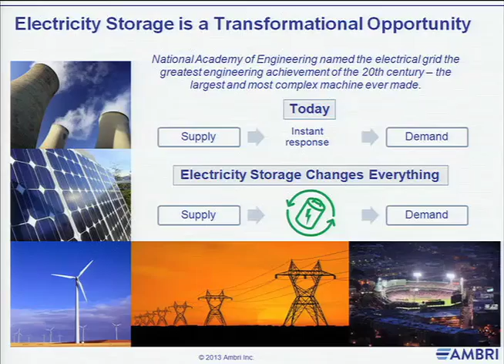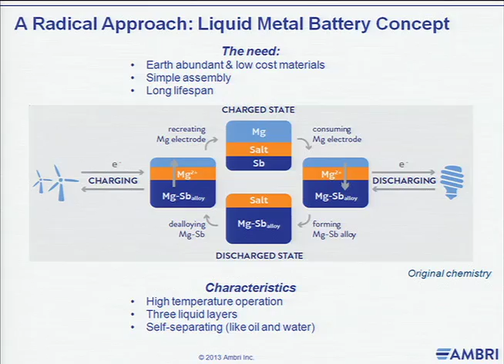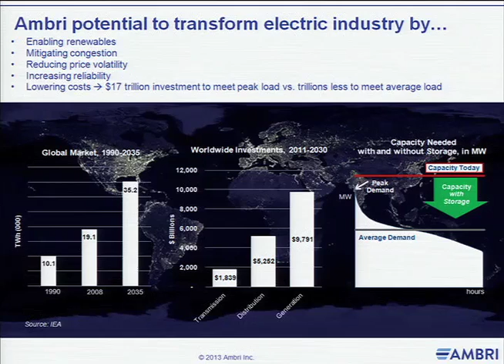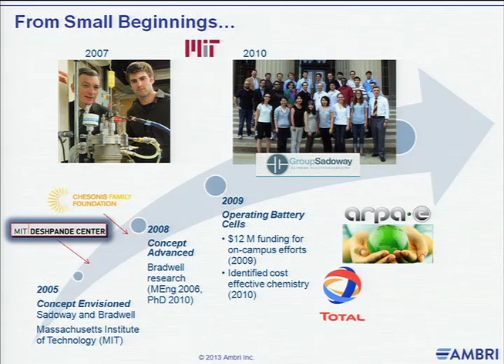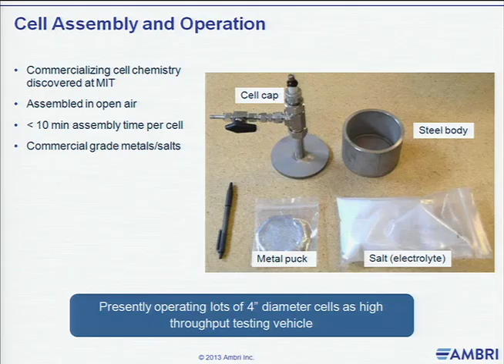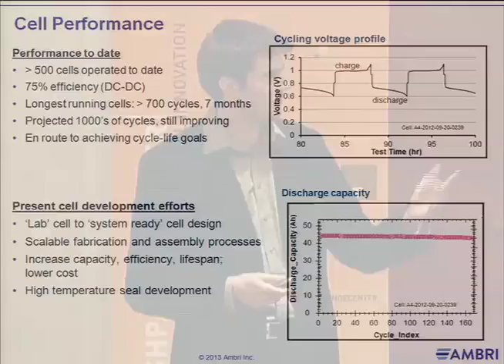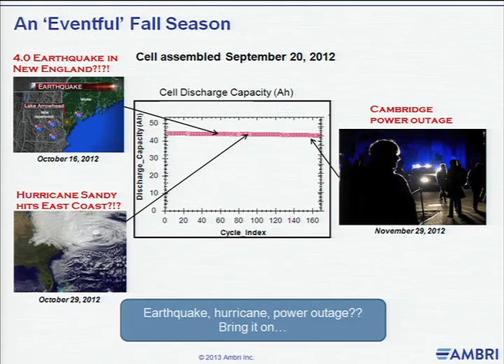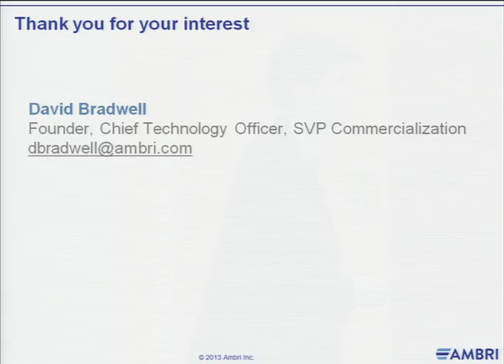IdeaStream 2013 - David Bradwell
From an Idea to a Company: The Liquid Metal Battery Story
Ambri - formerly Liquid Metal Battery Corporation - is commercializing a radically different battery technology that operates at a high temperature and uses three liquid layers of molten salt and liquid metal, promising a low-cost and long lifespan system. The project received a grant from the Deshpande Center in 200, stimulating more than $25M additional funding both to MIT and to the resulting spin-out company, Ambri Inc., which is funded by Khosla Ventures, Bill Gates, and Total.